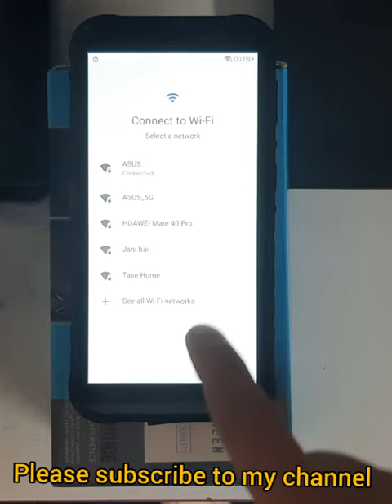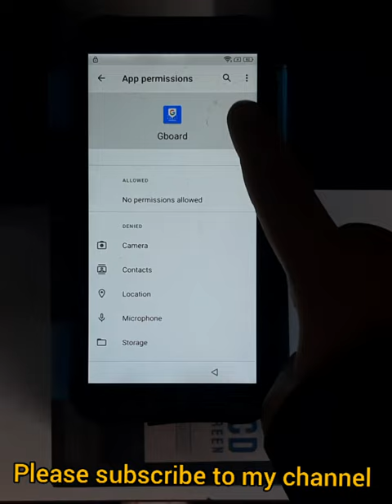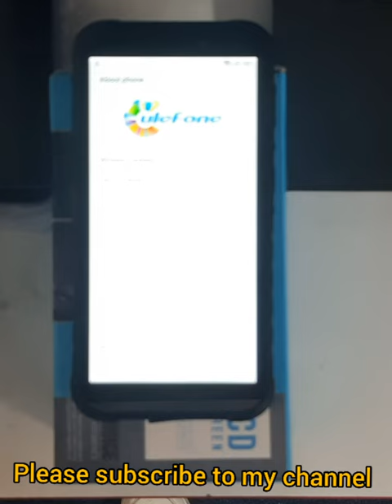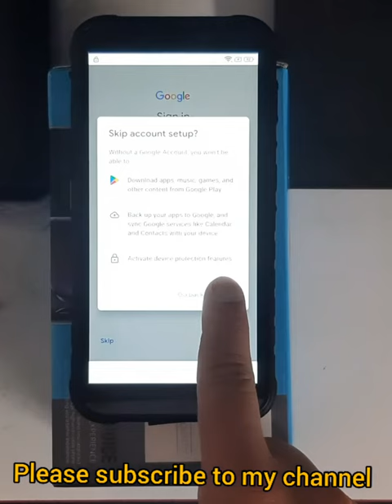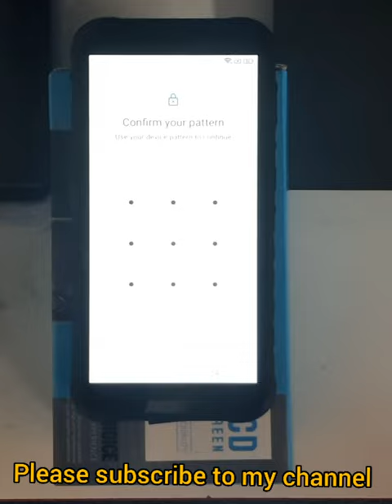ulefone Armor X8 Google account bypass Android 10..11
I can do Samsung Galaxy FRP bypass

iCloud account bypass

Sony Xperia FRP bypass

China phone FRP bypass